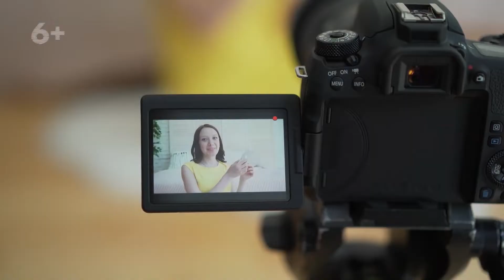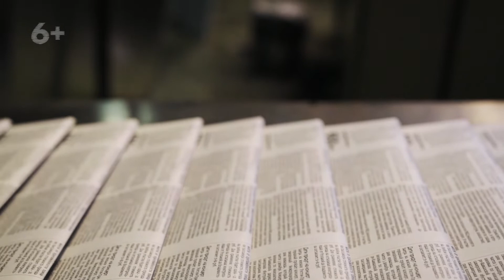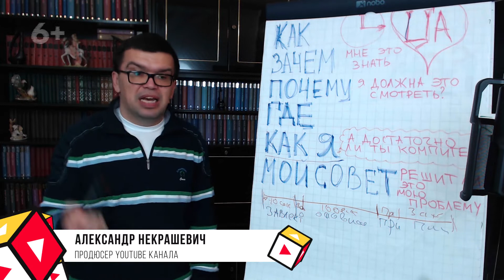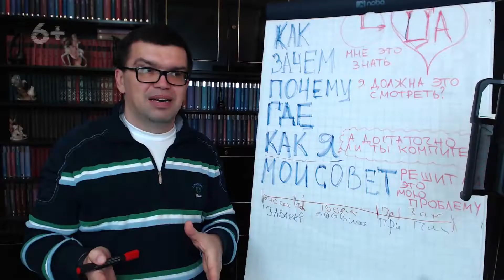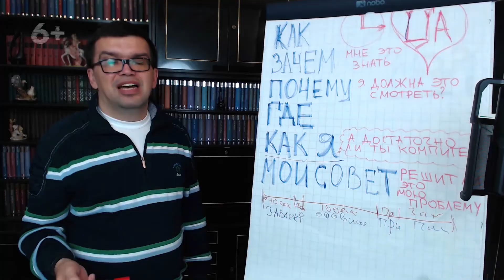Что такое сценарий для видео и зачем он нужен? Узнай это и сделай видео как у профессионалов!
Что представляет собой сценарий видеоролика и насколько он важен? В этом видео Александр Некрашевич на собственном опыте рассказывает о том, насколько сценарий остается важным несмотря на изменения, происходящие в мире: как обесценилась такая профессия как журналист, как изменилась работа тех, кто работает на телевидении.

Здесь вы сможете найти и изучить немало видеоуроков, в которых объясняется принцип составления сценарии, примеры интересных и качественных сценариев, объясняется необходимость их написания. Учитесь у лучших!